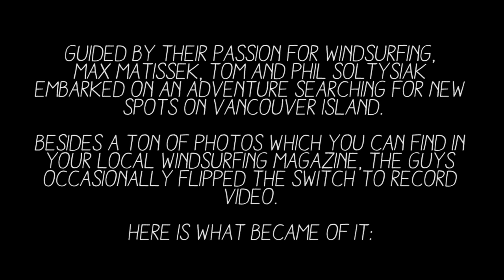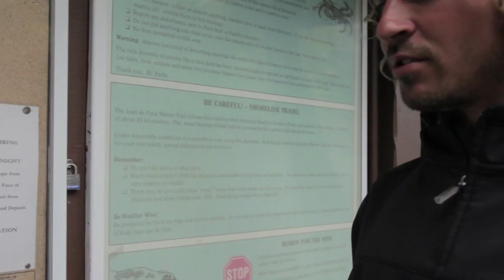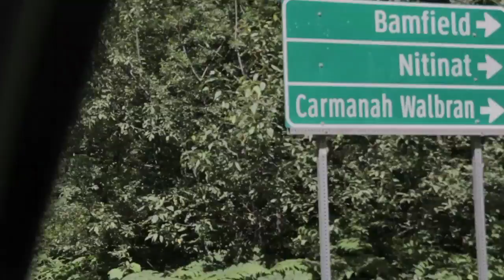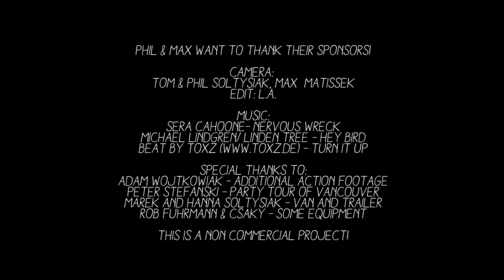Canada, Vancouver Island - Windsurfing Into the Unknown 2013 [Movie]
This is the official full movie when Max Matissek joined Philip Soltysiak on a Windsurfing Into the Unknown adventure on Vancouver Island, Canada. Joined by Phil's younger brother Tom, they camped and searched for windsurfing spots few have ever heard of in the summer of 2013.

The two professional windsurfers and seasoned travelers have been to some of the best windsurfing destinations around the world, and it was now a chance for Canada's West Coast to prove it's worthiness as a destination for adventure windsurfers. The trip took the riders from Jordan River and Gordon's Beach, across to Port Renfrew, into Lake Cowichan and Nitinat Lake, to Port Alberni and finishing off on the Pacific coast in Tofino. All the while the team camped in the island's Pacific Temperate Rain Forest, cooking and keeping warm with a campfire, and trying to keep wildlife away from their food.

Spots:
Jordan River
Gordon Beach
Juan de Fuca Provincial Park
Lake Cowichan
Nitinat Lake
Port Alberni
Tofino

Enjoy the movie, it's free to watch of course!